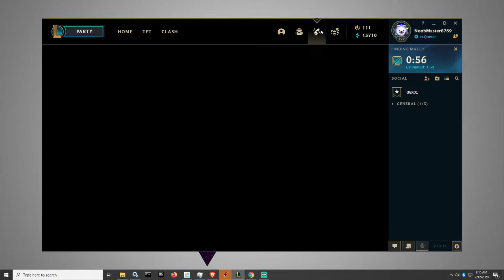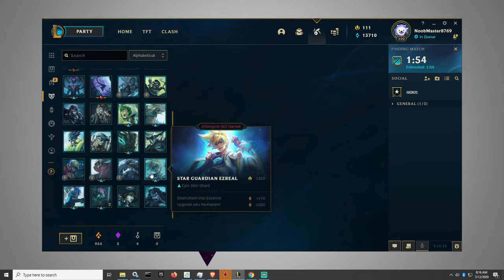2020 07 12 08 14 40 AND again with this BS wtf man